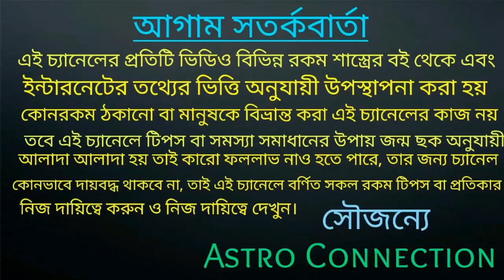বাড়িতে পিঁপড়ে দেখলে ভুলেও এই কাজটি করবেন না করলেই বিপদ!!!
বন্ধুরা এই ভিডিওতে আমি বলেছি পিঁপড়ের বাস্তু গত ভাবে এবং জ্যোতিষশাস্ত্র বিশেষ ভূমিকা রয়েছে অর্থাৎ বাড়িতে পিঁপড়ে দেখলে ভুলেও এই কাজটি করবে না।